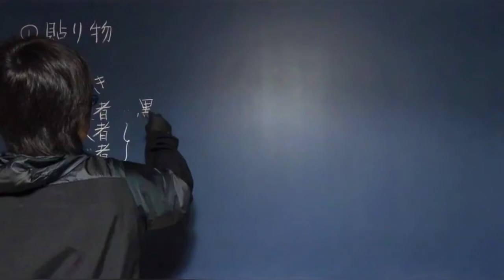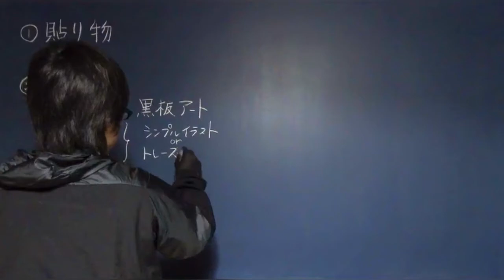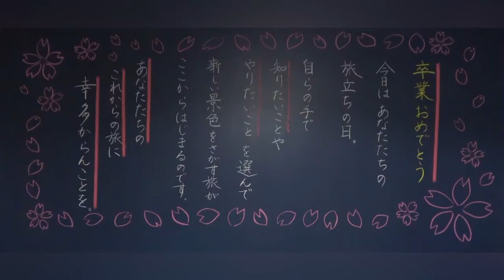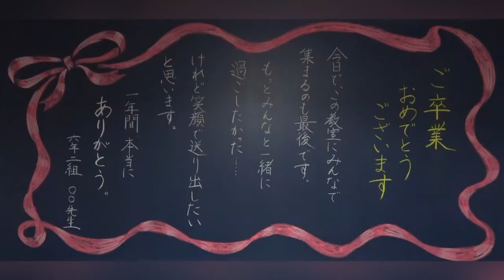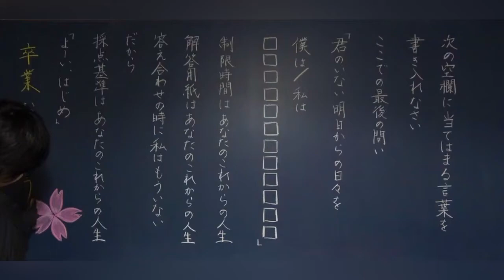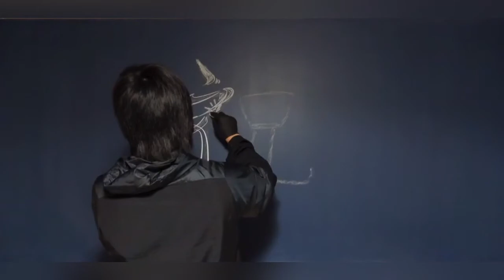【6担必見】卒業式の黒板って何書けばいいの？ 【カンタン！映える！】板書のコツ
※再生リストの保存がおすすめ！！

板書お助けコンテンツ第5弾は卒業式の板書です。
「イラストは苦手、黒板アートなんてとんでもない！！」
とお困りの6年生担任の先生たちは必見です。

実例を元に、
卒業式の黒板の種類や描き方のコツをお伝えします。

特別な技術がなくてもカンタンに映える板書で
子どもたちの門出の日を演出したい先生は

0:00 スタート

0:22 そもそも何を書けばいいの？

1:13 卒業式の板書の3パターン

3:18 実際の板書デザイン例4連発

5:46 おまけデザイン